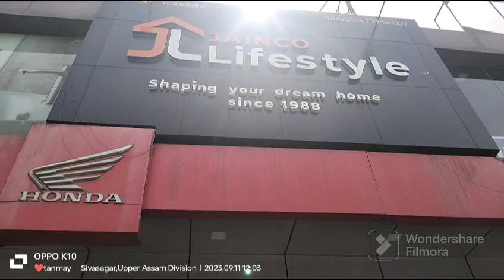আজি নতুন স্কুটি কিনিলো 🤗🤗🤗